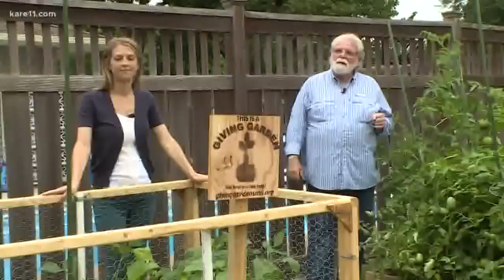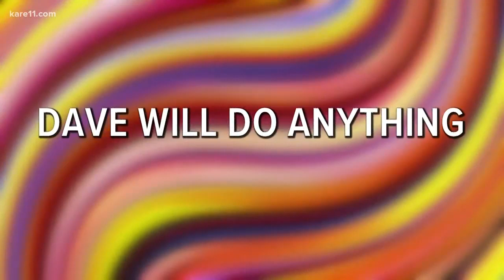The best of KARE 11 Saturday 2018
Our favorite moments of 2018 on the KARE 11 Saturday show...